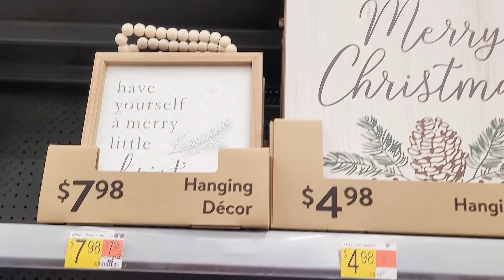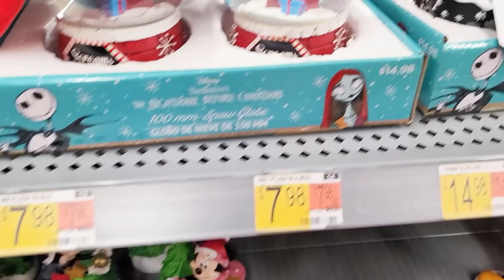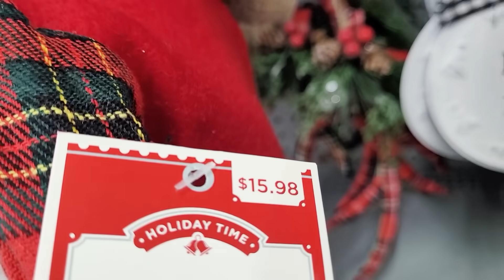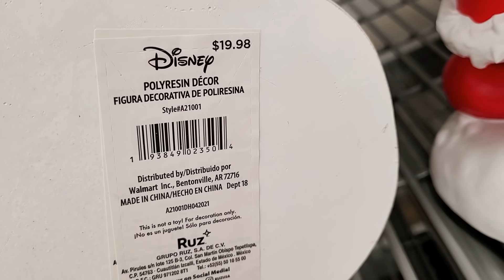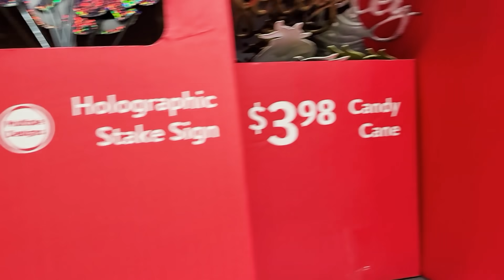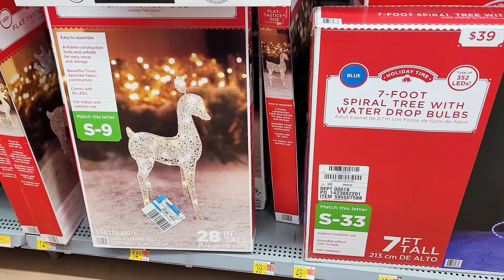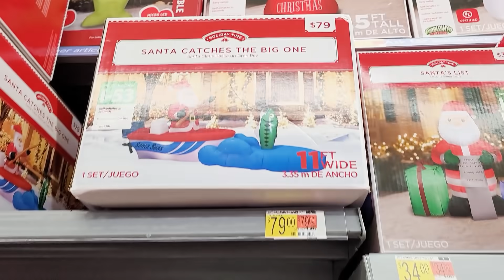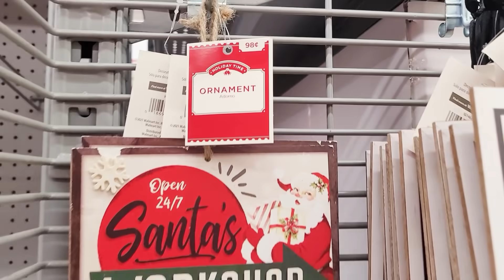WALMART NEW CHRISTMAS DECOR! SHOP WITH ME CHRISTMAS DECORATIONS 2021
Come shop with me for new Christmas decorations! Walmart have new Christmas 2021 decor!